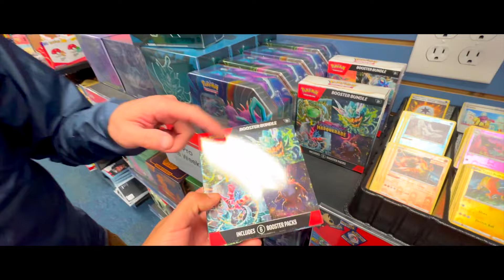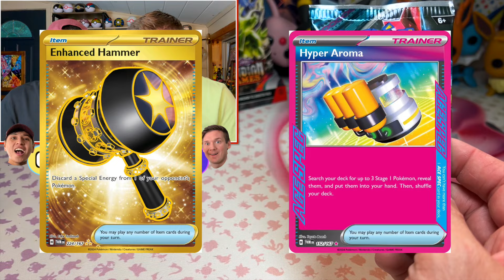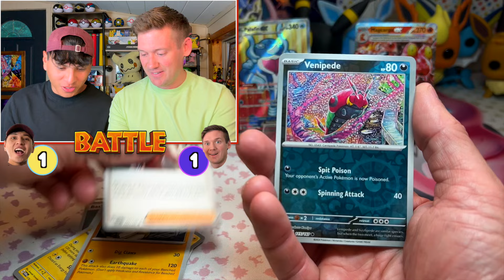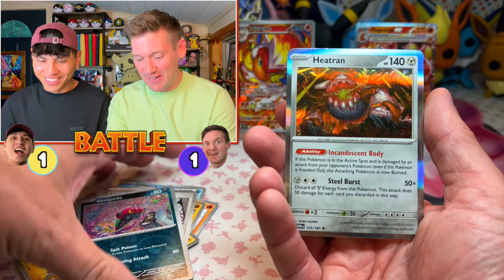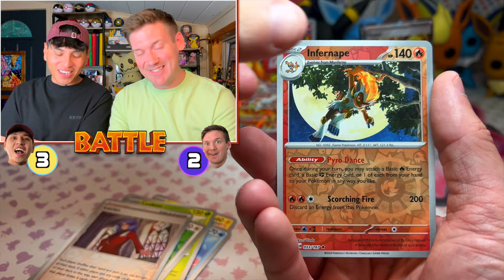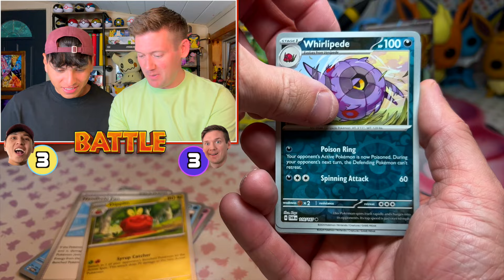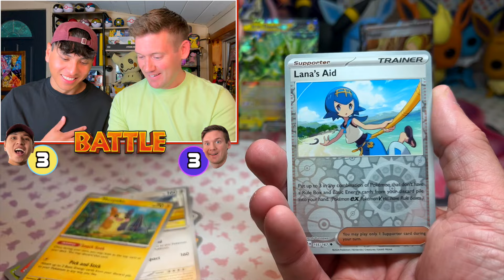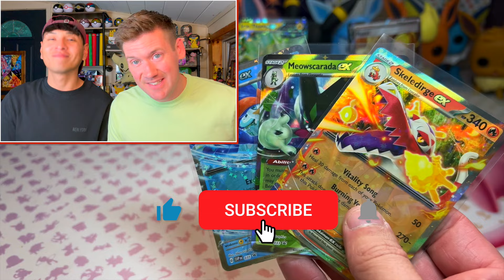The NEW POKEMON CARD SET Surprised US !!!!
The NEW POKEMON CARD SET Surprised US !. IN This Pokemon Cards Opening Video we Open Pokemons NEW Card Set Twilight Masquerade . We open 2 of Pokemons NEWEST Booster Bundles that we found at gamestop. Join us in this pokemon card opening battle to see who has the best pulls . This Pokemon SEt really surprised us with the pull rate.

📬Our MAIL BOX:
SEND US ANY POKEMON RELATED ITEMS TO OPEN ON OUR CHANNEL. EVERY MONTH We will open up our mystery boxes that you guys send us .

Corey Cole
Friendship, WI, 53934